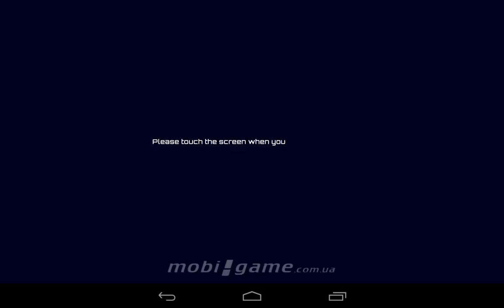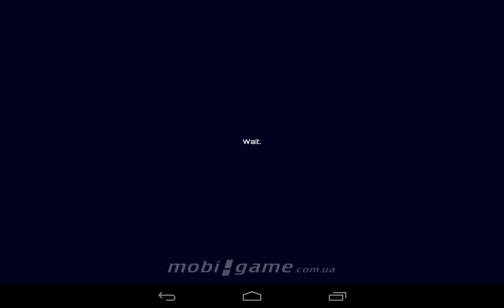Frozen Synapse game for Android